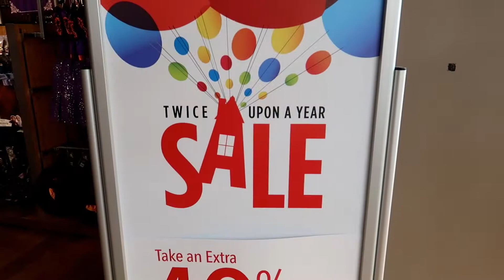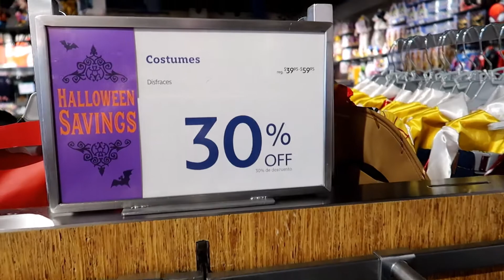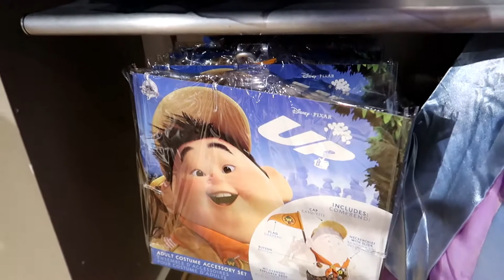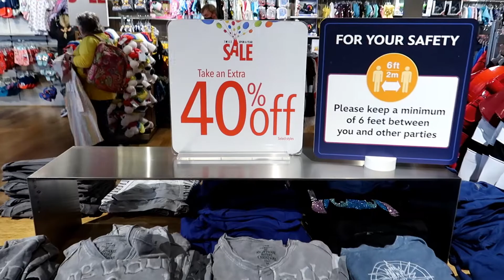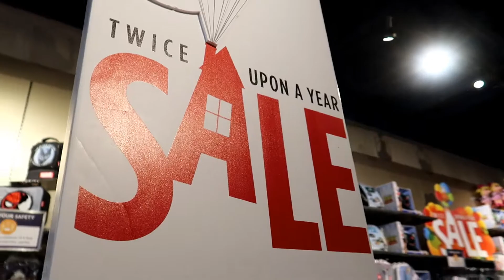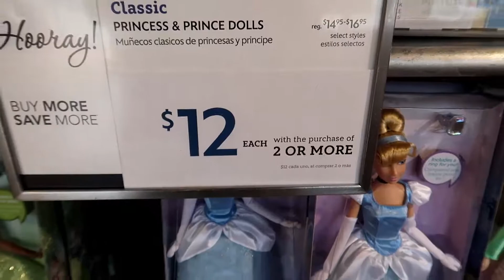Disney Outlet Store-Tanger Outlets-Myrtle Beach, SC 10/3/2020